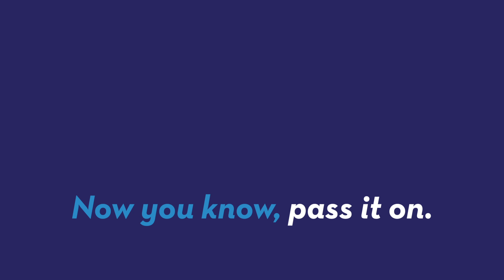Scientists teach pigeons to detect cancer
Scientists from the University of California are saying that they've been teaching pigeons to be able to spot cancer and that these birds can be really good at it. Patrick Jones (@Patrick_E_Jones) explains.